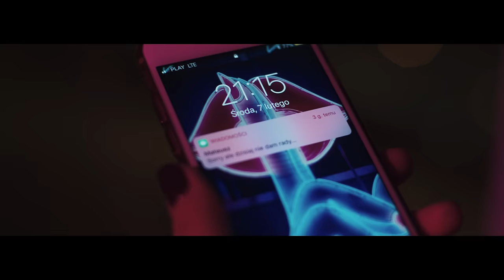White 2115 - Noc [official video]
White na IG ➡ @2115white

Title: Noc ;
Artist: White 2115 ;
Producer: Kuroime ;
Video: HDSCVM ;
Album: D.EVIL ;
Mix/mastering: DJ Johny ;
Studio: NOBOCOTO ;
Label: SB Maffija Label ;